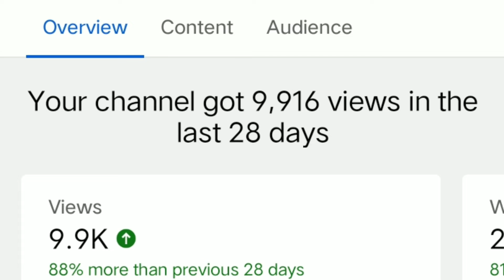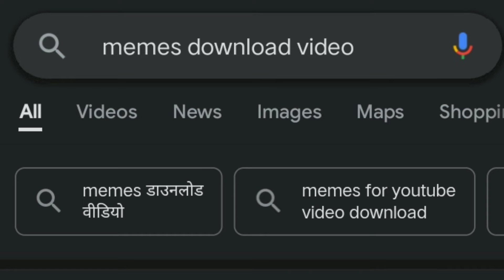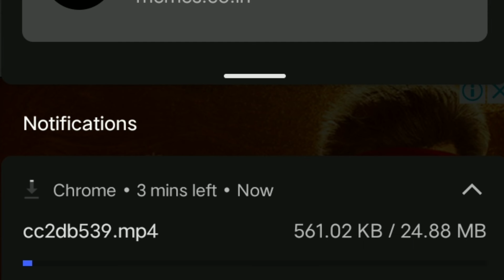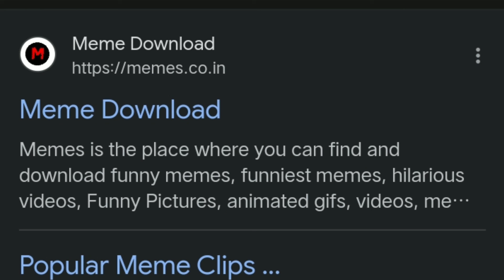how to download non copyright funny clips /memes kaise download kare |funny clips for youtube videos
how to download non copyright funny clips memes
kaise download kare |funny clips for youtube videos
nahi meme kaise download kare
funny memes kaise download karen
how to download non copyright funny clips
how to download funny clips for video editing
how to download funny clips youtube video
how to download memes
how to download memes for youtube videos
memes kaise download karen
memes download kaise kare
funny memes download kaise karen
mems kaise download karen
no copyright funny video clips
funny clip kaise download karen
funny clips kaise download kare
how to download memes for videos
memes clip no copyright
memes download
memes download kaise karen
memes video kaise download kare
funny memes clip
funny memes clip kaise download karen
funny memes download
funny memes no copyright
how to download funny clips
meme video kaise download kare
memes clips download
non copyright memes
youtube memes download
tags for reference .
how to download memes, how to download memes for videos, how to download non copyright funny clips, memes download kaise kare,
memes kaise download kare, memes kaise download karen